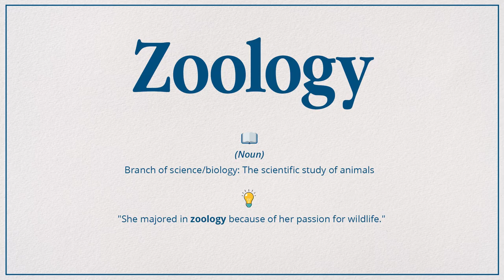Zoology (Pronunciation, Meaning & Example)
How do you pronounce 'Zoology', what is the meaning and how do you use it in a sentence?